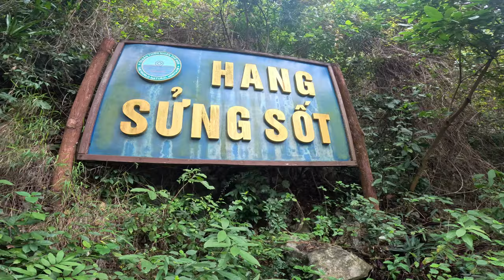Halong Bay Cruise Part 2 | World's Largest Cave in Vietnam 🇻🇳 | Halong bay worth visit ?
Do you know world's largest cave is located in Halong bay, Vietnam 🇻🇳. Today video is all about the Halong bay worth visit or not ?